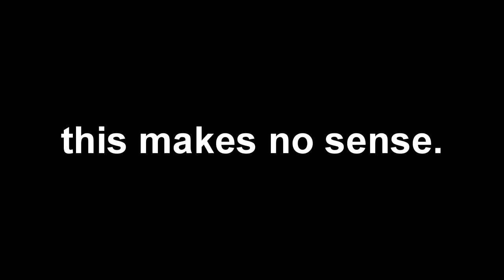A video about the V-Major incident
this video describes it all